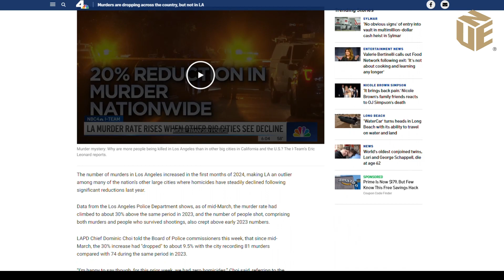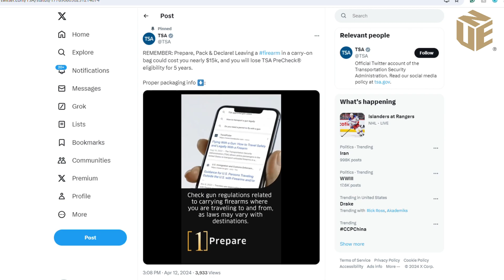UNE 【銳視頻】洛杉矶凶杀案激增30%